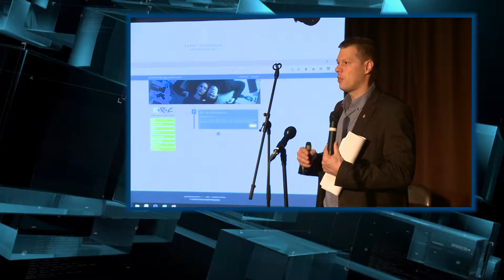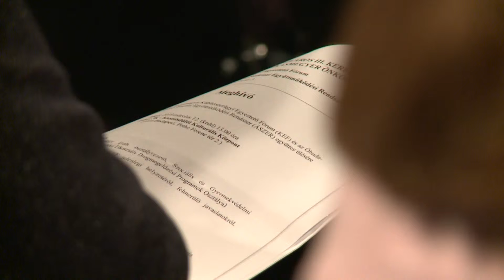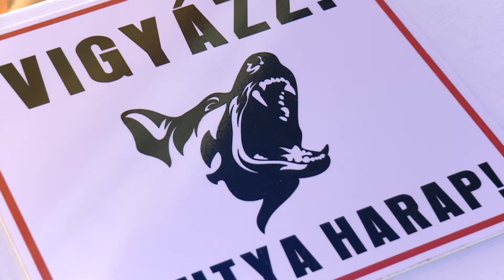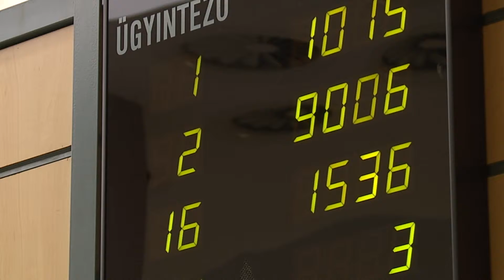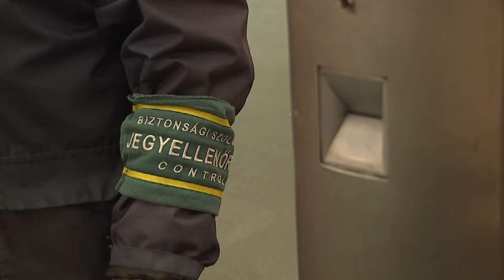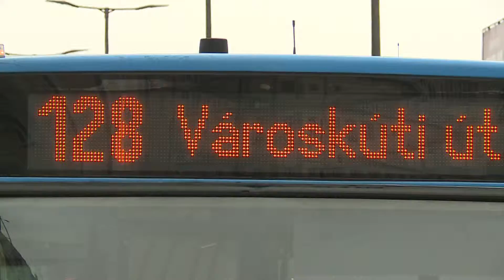Budai Híradó 2019. március 13.